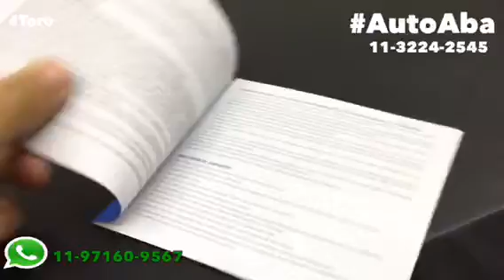Kit de Apara Barro Lameiro para o Fiat Toro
Jogo de Apara Barros para o Fiat Toro de 2016 até 2023 encaixe perfeito e desenho Original,
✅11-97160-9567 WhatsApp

🚀LINK PARA COMPRA ON-LINE